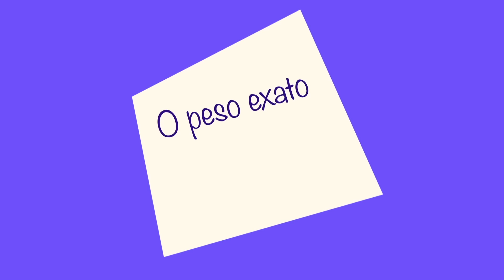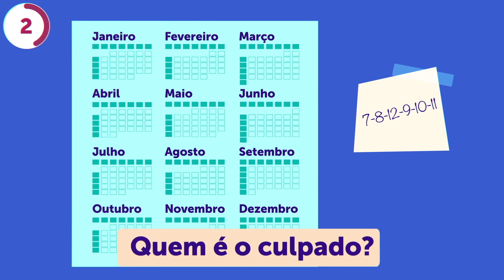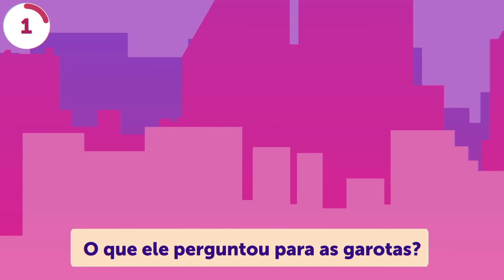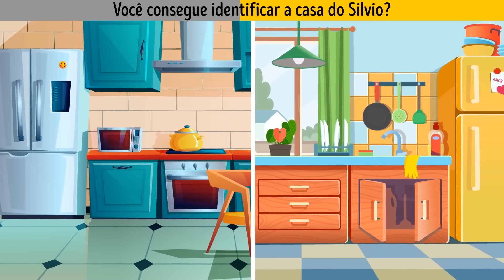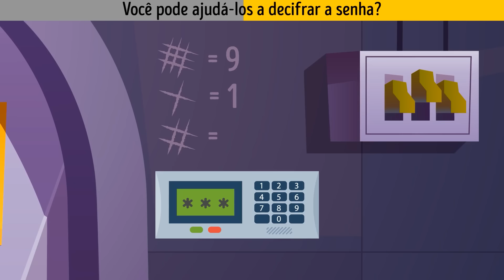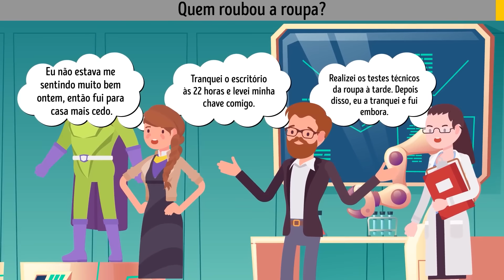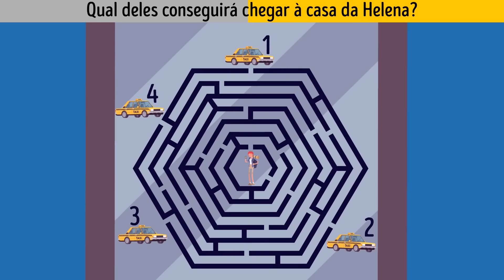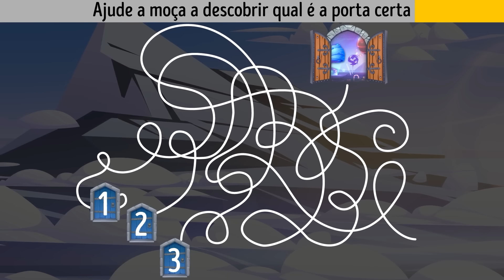Estimule seu cérebro com 50 enigmas intensos